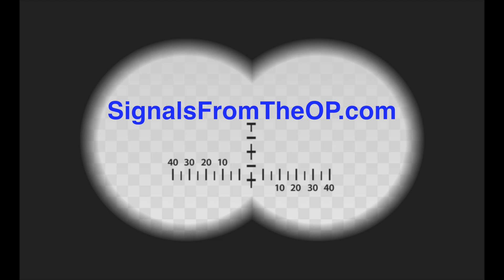Deliberate Learning & Seeing Around Corners - SignalsFromTheOP Episode 23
How can we help our businesses successfully prepare for and adapt to change? How can we see around the corners of disruption? It's hard. And we won't always be successful. But we've got a tool to help - deliberate learning.

You can't set and adapt strategy if you can't anticipate what's going to happen. Intuition helps with that, but more important is absorbing lots of information from related and unrelated but valuable sources to create a thinking and decision context.

That takes deliberate learning, which in turn takes a conscious process, disciplined commitment and blocking out time.

In this Signals from the OP episode I talk about tips for becoming a deliberate learner in support of better strategy creation for middle market industrial manufacturing firms.